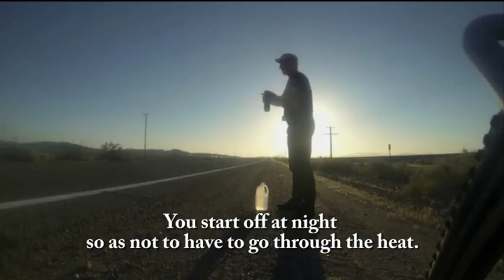engl official Trailer GLOBETROTTER SVEN MARX ALOMG US ROUTE 66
Vom Pflegefall zum Globetrotter auf dem Fahrrad
"Live your dreams". Nach diesem Motto lebt der todkranke Sven Marx.
Seine Botschaft ist,  Mut zu fassen,  ein altes Leben aufzugeben,  aber niemals sich selbst.

Globetrotter Sven Marx entlang der US Route 66 und Japan.                                              Das erste Roadmovie entlang der Route 66 ist bereits fertiggestellt. 2015/Kurzfilmdokumentation, Roadmovie/37 Min.  Online erhältlich!
Auch als Langfilmdokumentation                                                                                                              1 Teil 35 Min. / 2 Teil 32 Min. Online und auf DVD erhältlich!
Offizieller Trailer Globetrotter Sven Marx entlang der Route US 66

Dieses Filmprojekt unterstützt auch andere soziale Projekte!
Produktion: Chamäleon Film Filmproduktion/Heidi Munck
Copyright: Heidi Munck/Sven Marx
Offizieller Trailer Sven Marx stellt sich vor
From long-term invalid to globetrotting bicyclist                                                                      "Live your dreams". Following this motto alive the terminally ill Sven Marx. His message is to take courage to abandon an old life. “Never give up!”
Globetrotter Sven Marx along US Route 66 and Japan. The first road movie along the Route 66 has already been completed. 2015/Shortfilmdocumentation, Roadmovie/37 min.  For sale online!                                                                                                                                      Also as a Longfilmdocumentation                                                                                                                  1 Teil 35 min. / 2 Teil 32 min.   For sale online and on DVD!
A project that supports other social projects.
Production: Chamäleon Film Filmproduction/Heidi Munck                                             Copyright: Heidi Munck/Sven Marx                                                                                                            Official Trailer  Globetrotter Sven Marx entlang der Route US 66                                                   Official Trailer Sven Marx introduces itself